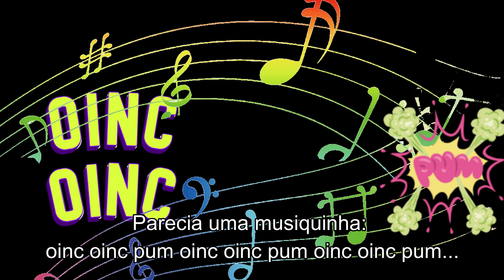PIG e o Pé de Feijão. Contando Histórias.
PIG e o Pé de Feijão
Certo dia, Pig estava com muita fome e saiu para procurar casca de melancia... ele procurou, procurou e não encontrou...
Então, ele viu uma plantação muito bonita, com plantas enormes e com muitas vagens e pensou: o que é isso?
Decidiu provar e achou maravilhoso... era uma plantação de feijão... ele comeu muito, mas muito mesmo... comeu tanto que sua barriguinha encostava no chão...
Aí, decidiu correr para casa, mas de tanto comer começou a doer a sua barriguinha e ele começou a soltar pum...
Ele ficou assustado e corria desesperado, mas o barulho era muito forte... enquanto ele grunhira soltava puns muito fortes...
Parecia uma musiquinha: oinc oinc pum oinc oinc pum oinc oinc pum...
Até que ele chegou em casa e encontrou o papai... que fez bicicletinha e aliviou a sua barriguinha...